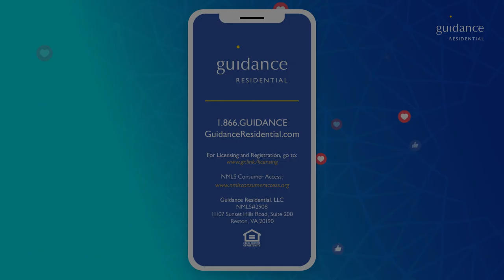This Homeowner Paid off His House With Guidance Residential | REAL Success Stories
Jamil financed his home with Guidance Residential. Over the years, he refinanced two times and then was able to pay off his home in full.

Start your journey with Guidance Residential—the faith-friendly alternative to a traditional mortgage.

-- Thinking of Buying? See if you Pre-Qualify in less than 10 minutes
-- Ready to start your home search or Apply?